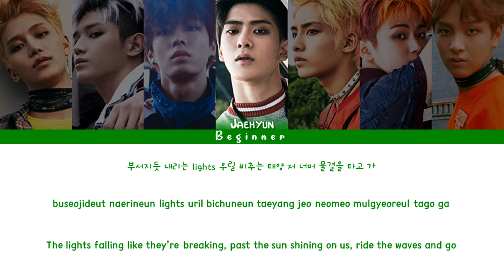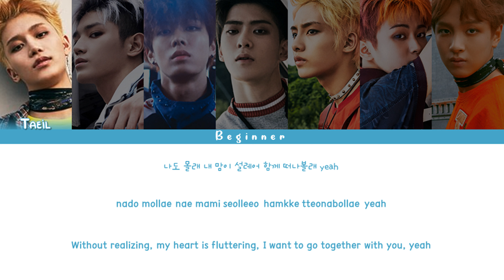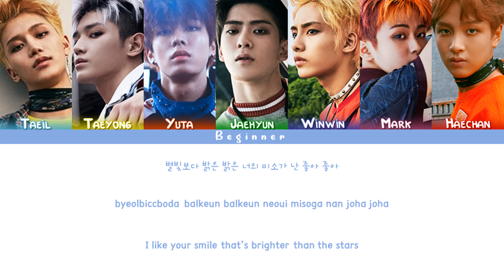NCT 127 (엔시티 127) - Paradise (Han/Rom/Eng Color Coded Lyrics)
Artist: NCT 127 (엔시티 127) (Taeil - Taeyong - Yuta - Jaehyun - Winwin - Mark - Haechan)

NCT 127 (엔시티 127)'s 1st EP: NCT #127
Release date: 10/07/2016
#5 Track: Paradise
Lyrics: 1wol 8il, Jung Ju-hee (Jam Factory), Realmeee
Music: The Colleagues, G.Bliz For Tdl, Inc., Henry Hill, Otha 'Vakseen' Davis III
Arrangement : G.Bliz For Tdl, Inc., The Colleagues

Hangul Lyrics Cre: music.naver
Engsub Cre: ilyricsbuzz
Romaji: alwaysdreaminghigh